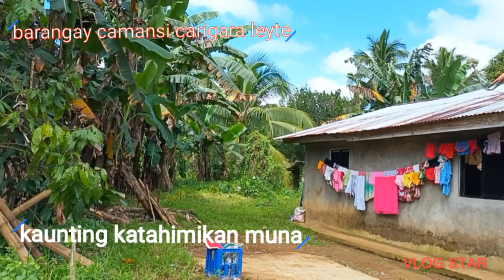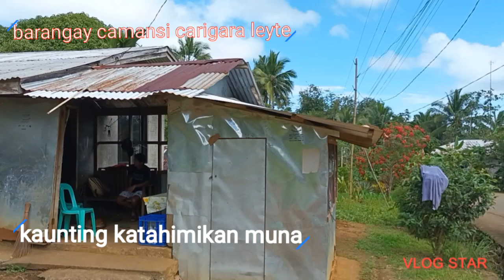albolaryo kailangan mo bilas